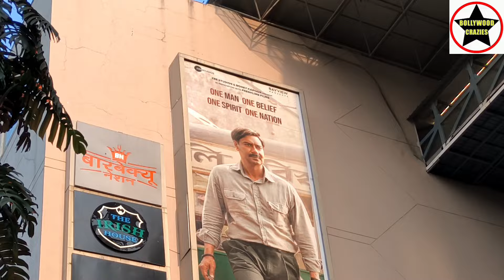Maidaan Movie Biggest Ever Vertical Banner Poster In Mumbai At Cinepolis Theatre, Andheri